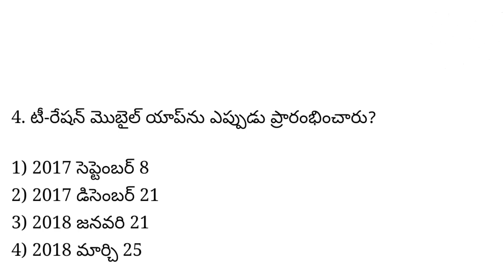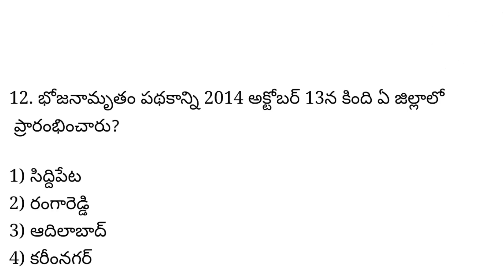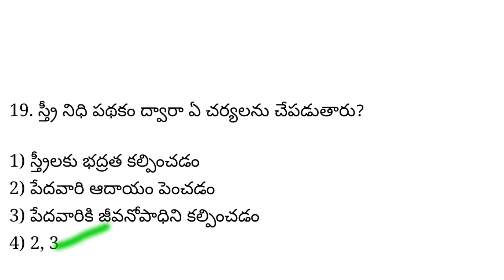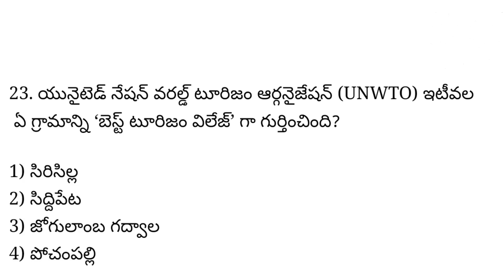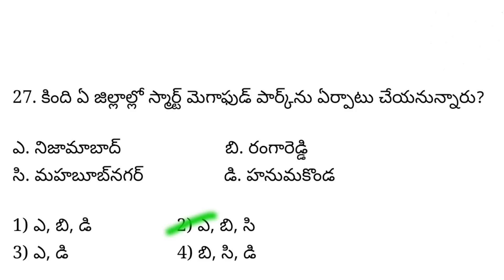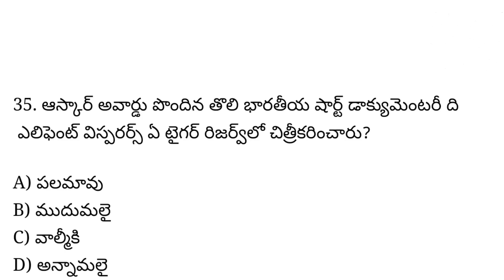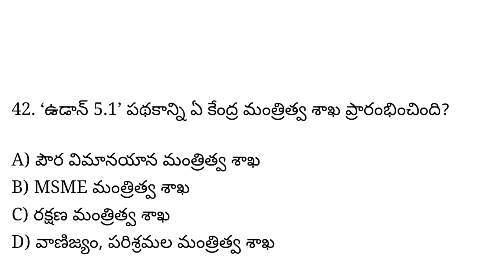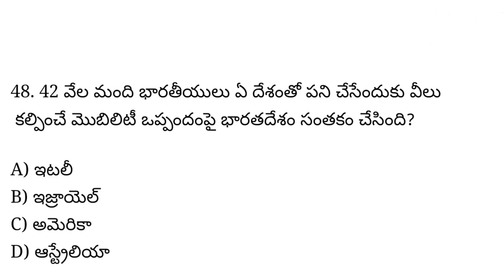Telangana Schemes & Current Affairs Imp Questions || తెలంగాణ పథకాలు & కరెంట్ అఫైర్స్ ప్రశ్నలు